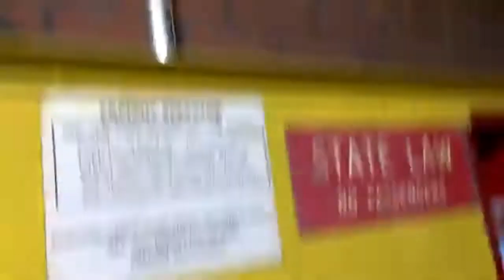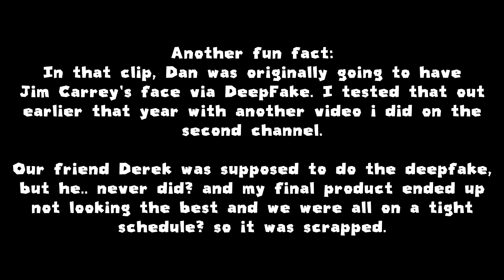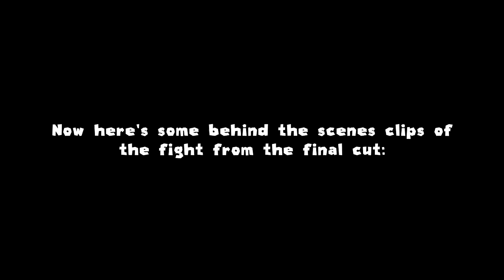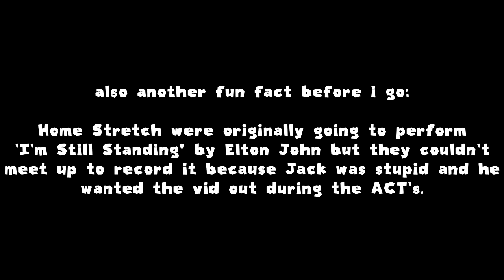Ace Sr: The Search For Tyrone - Behind The Scenes!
This is the behind the scenes for Jack's magnum opus of the 2010's: Ace Ventura Sr: The Search For Tyrone.